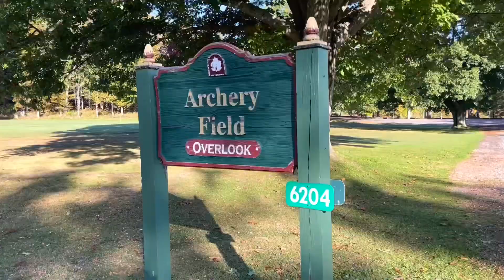Letchworth State Park,New York เที่ยวอุทยานรัฐนิวยอร์กในช่วงฤดูใบไม้เปลี่ยนสีน้ำตกทั้งใหญ่ทั้งสวยมาก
ยินดีต้อนรับเพื่อนๆและท่านผู้ชมทุกๆท่านที่เข้ามาชมวีดีโอค่ะ เรื่องราวต่างๆที่ฉันได้ถ่ายทอดลงในวีดีโอจะเป็นการแชร์ประสบการณ์การใช้ชีวิตในต่างประเทศ สหรัฐอเมริกา เรื่องราวความเป็นอยู่ในแบบ ชีวิตมาดาม อยู่ง่ายกินง่าย ใช้ชีวิตอย่างไรในประเทศสหรัฐอเมริกา การใช้ชีวิตต่างแดน ทำงานหาเลี้ยงชีพ พาเที่ยวดูธรรมชาติ ตามป่าตามเขา ชมบ้านเมือง ที่อยู่อาศัยในเขต นิวยอร์ก และในรัฐอื่นๆของประเทศสหรัฐอเมริกา พากินพาเที่ยวในบางครั้งที่มีโอกาส ในช่วงฤดูร้อนก็จะไป เก็บเห็ด เก็บผักป่า ในอเมริกา พาเรียนรู้เรื่องเห็ดป่า ผักป่า ศึกษาเรื่องต้นไม้ ชมความงามของภูมิประเทศอเมริกาตามฤดูกาล

 ติดตามได้ที่ Facebook page: Khwan USA ชีวิตในอเมริกาUpstate New York, USA

ติดตามผลงานทางยูทูปอีกช่องทางหนึ่งเกี่ยวกับงานแกะสลักและงานฝีมืออื่นๆ
Facebook page: Khwan Carving Art
Business Events
Fruit and vegetable carving, Soap carving

Hi everyone! This is Khwan. However you found my channel I welcome you.

Welcome all friends and viewers who come to watch the video.  The stories that I have conveyed in the video will share my experiences of living abroad in the USA, stories of what my life is like in the USA,How to live in the USA, Take a trip to see the nature, in the forests, along the mountains, see the towns and homes in New York and other states of the United States. I travel sometimes when I have time off from work , I will go to pick mushrooms. Gathering wild vegetables in America. Let's learn about wild mushrooms, wild vegetables, study trees.  See the beauty of the American landscape in different season.

If you are interested in travel,nature and foraging, I invite you to come join me and I hope you enjoy my videos.

Follow another YouTube channel for carvings and other handicrafts.